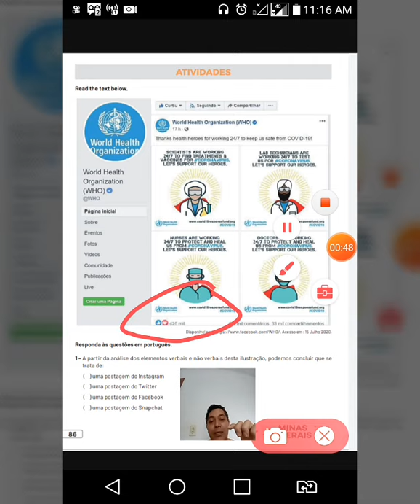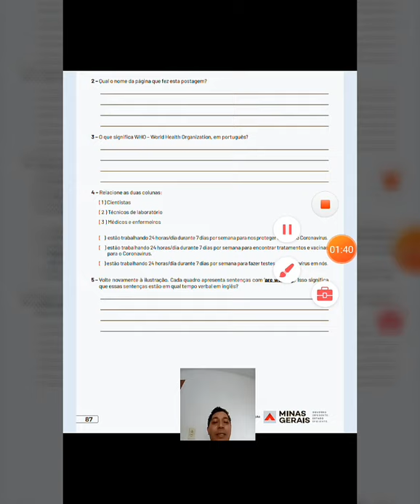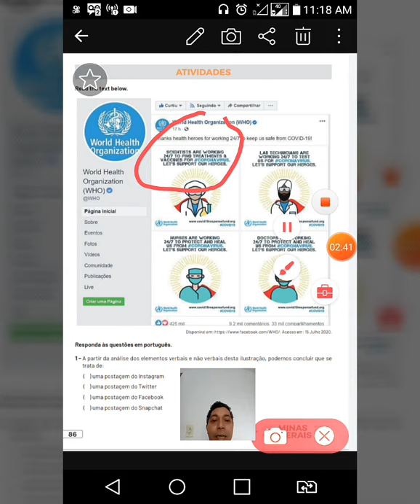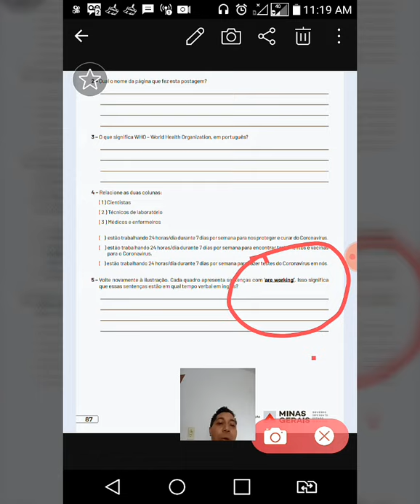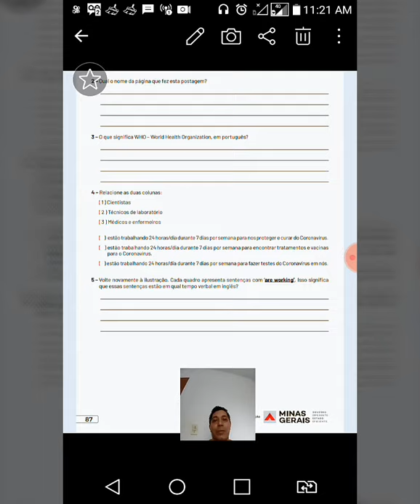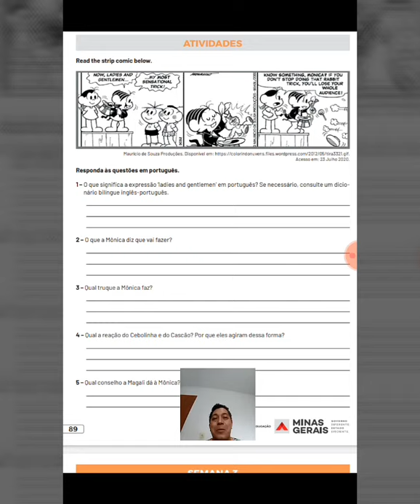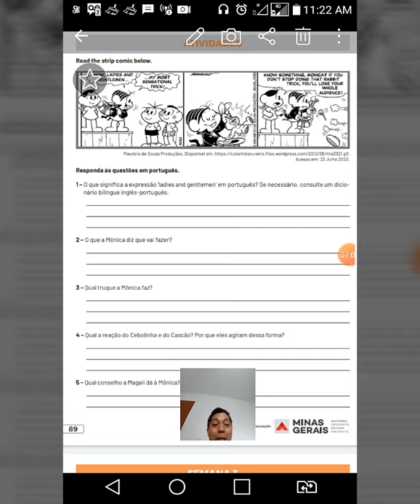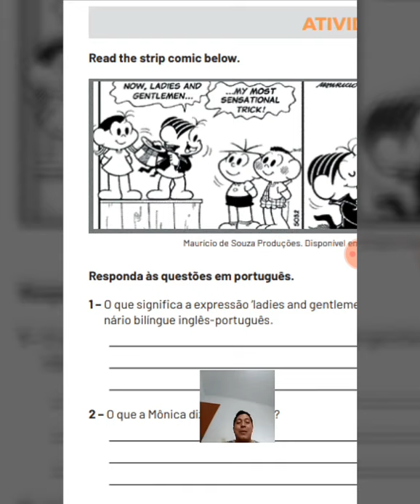Pet 05 de inglês- 6° ano- Semana 01 e 02 ( I e II) .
Textos em ambientes virtuais e cartoon semanas 01 e 02- Estratégias de Leitura. Crieted by Anderson Santos